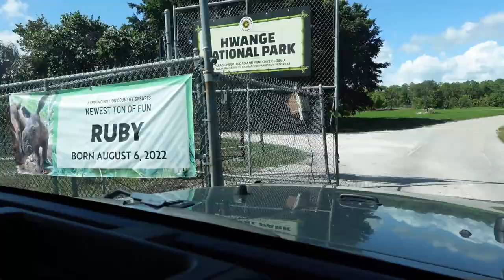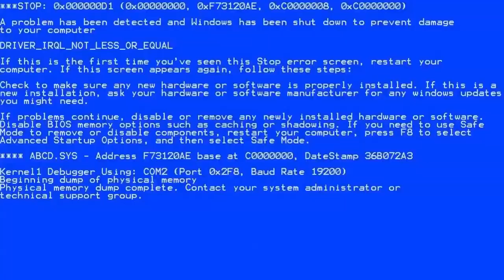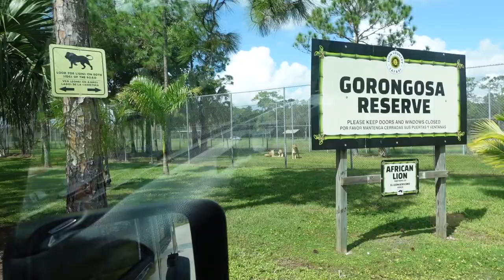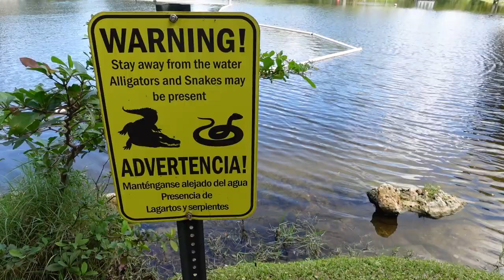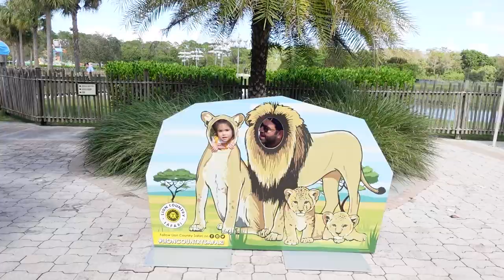Florida Safari Turu! | Talia ile Hayvanlar ve Doğal Yaşam Parkı!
Herkese merhaba!

Bu hafta ailecek 2400 dönümlük bir doğal yaşam parkında safariye çıktık. Talia keçileri kaçırmaya çalışırken, çeşit çeşit hayvan ile tanıştı. Hatta bir zürafayı bile besledik. 🦒 🥬

Videoyu izlerken cevaplamanız için bir soru: zebralar beyaz üzerine siyah çizgili mi yoksa siyah üzerine beyaz çizgili mi? Yorumlarınızı bekliyoruz. 🦓 👇🏻

Videomuzu beğendiyseniz like butonuna basmayı, Amerika'da gezmemizi istediğiniz yerleri yorumlara yazmayı ve sonraki videoları kaçırmamak için bildirimlerinizi açmayı unutmayın!

Hepinizi kocaman öpüyorum!